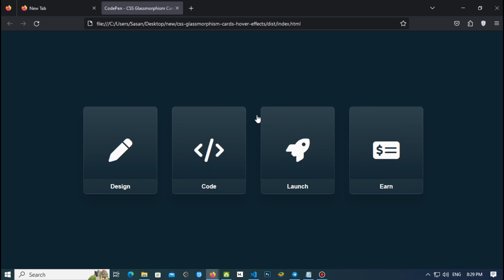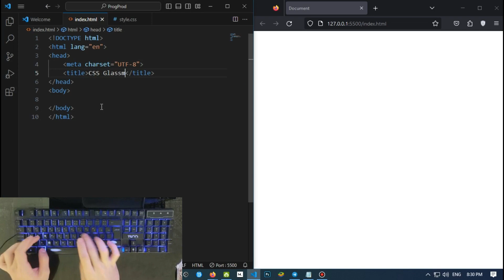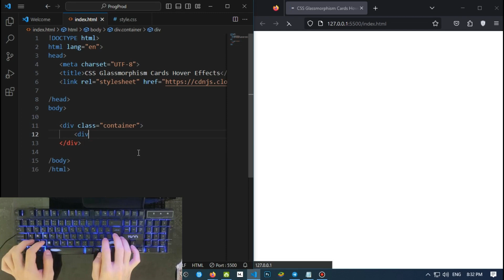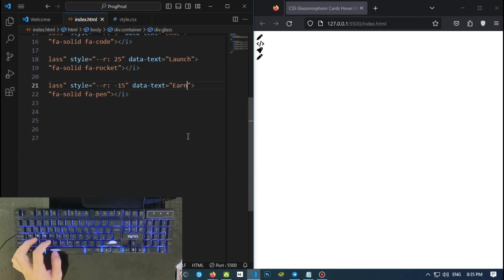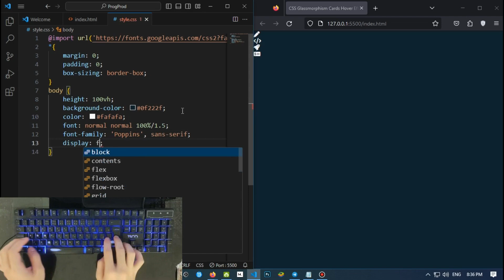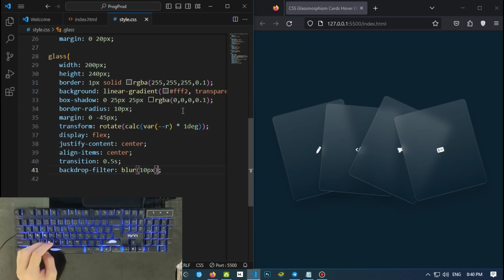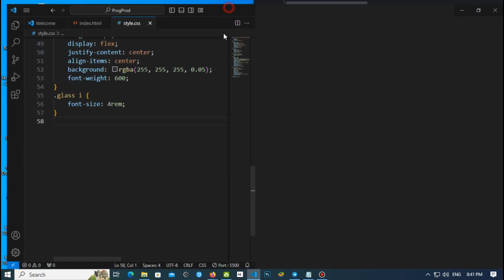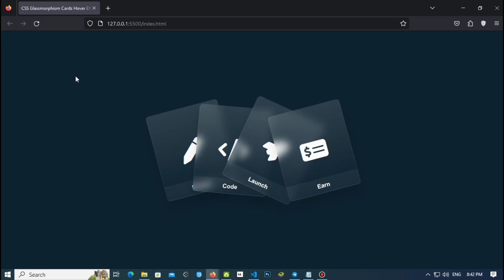How to Create Glassmorphism Card Hover Effects with HTML and CSS (Professional Tutorial)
Hello Everyone ✨ Glassmorphism card hover effects are a popular and stylish way to add interactivity to your website. They can be used to create a variety of different effects, such as blurred cards, frosted cards, and translucent cards.

In this professional tutorial, you will learn how to create glassmorphism card hover effects using only HTML and CSS. No JavaScript required!

We will cover everything you need to know, from the basics of CSS to more advanced techniques like creating complex animations and ensuring cross-browser compatibility.

By the end of this tutorial, you will be able to create stunning glassmorphism card hover effects that will impress your visitors and make your website more professional.